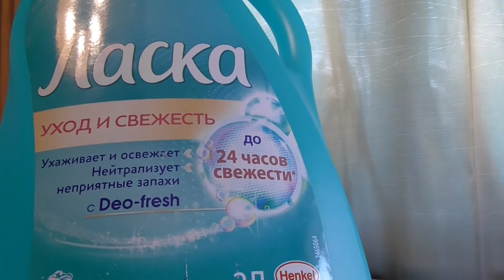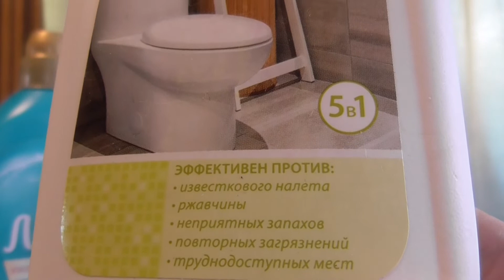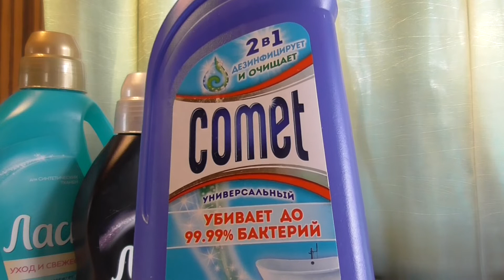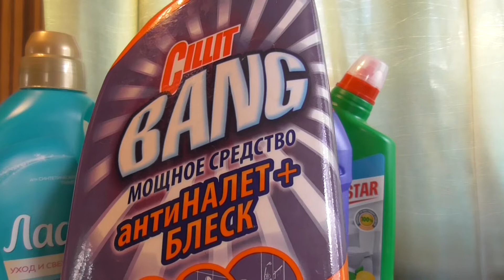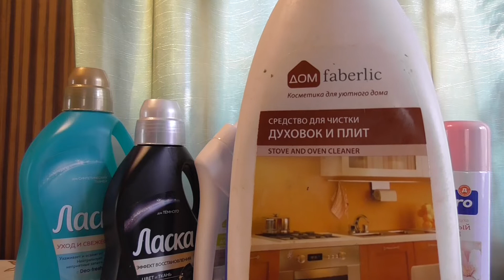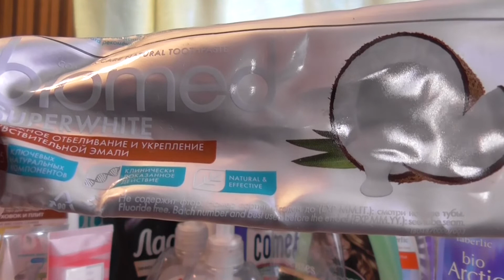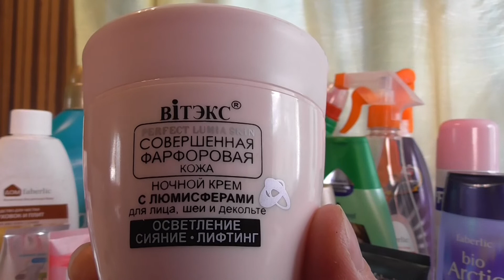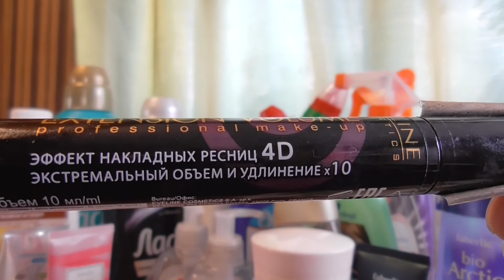Пустые баночки Апрель-Май.